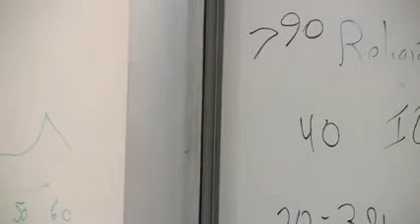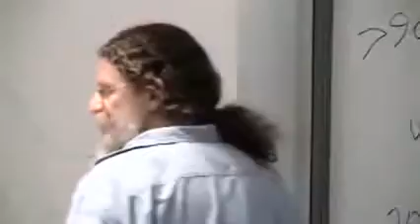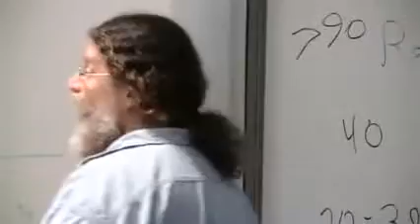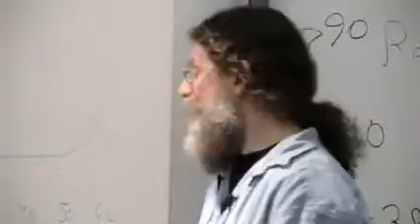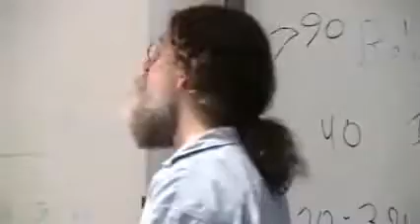Robert Sapolsky - Subtleties of human aggression and compassion